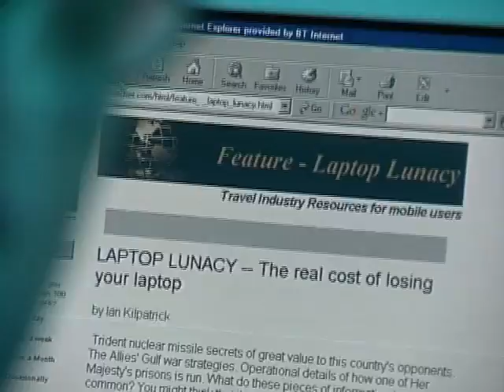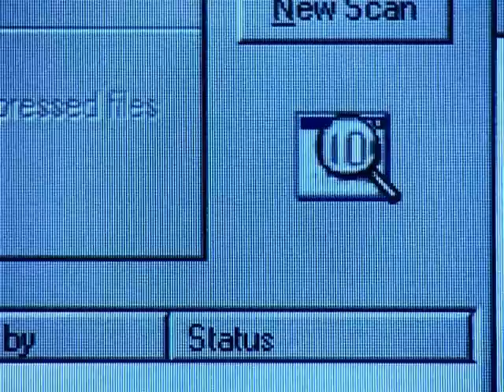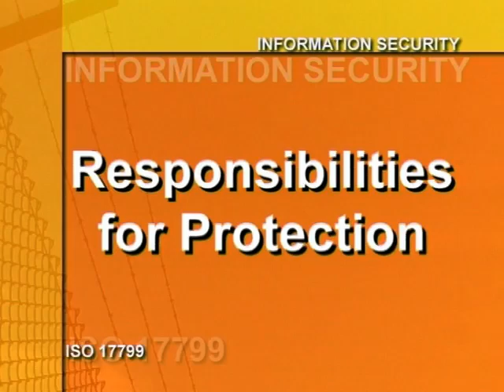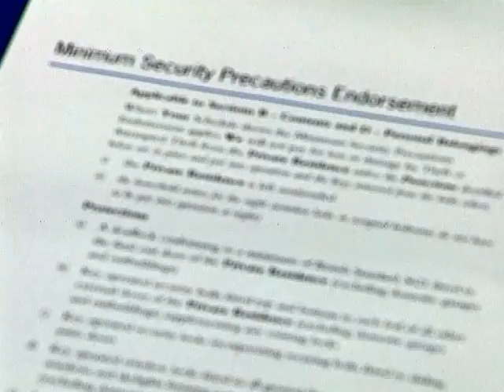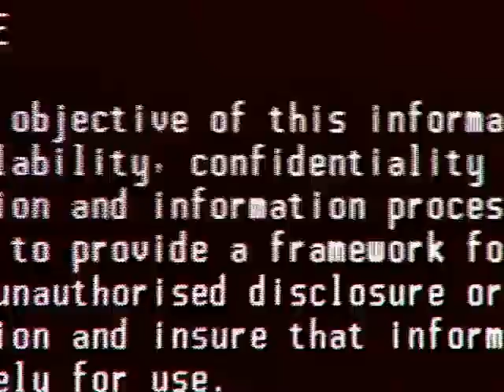Take Ten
Take Ten was the quarterly training video for the Devon & Cornwall Police Force which I produced and co-presented for a number of editions between 1998 and 2001.  Featured items would cover the skills offered by specialist units such as Special Branch or the Diving Unit as well as, with this clip, providing training on policing powers and procedures.  An "In Brief"  feature also kept officers up to date with current initiatives and Force news. Each edition was accompanied by a factsheet and pages on the Force Intranet.